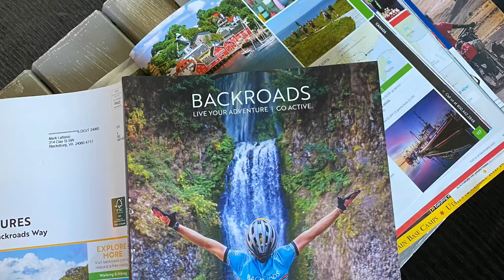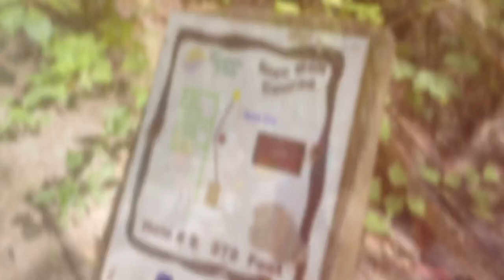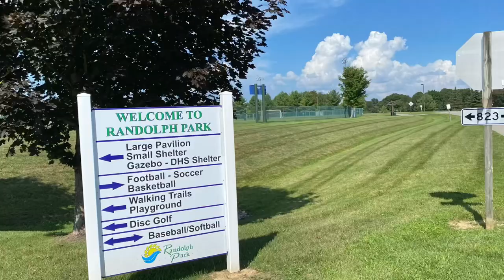Weekend with Mark, Lora and friends